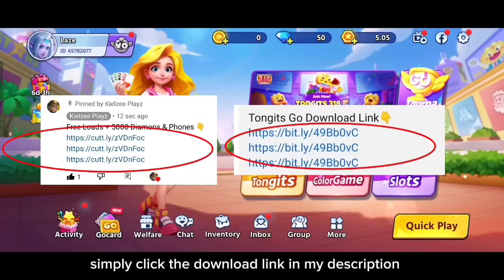9999IQ ML BEST TIKTOK FREE STYLE | ML TITTOK MEMES | ML FUNNY MOMENTS-Tongits Go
tiktok mlbb
ml memes
ml
tiktok trend
master kanor
tiktok philippines
tiktok memes
tiktok compilation
tiktok editor
tiktok indonesia
wtf momment
wtf momments
999iq
tiktok fanny freestyle
tiktok funny
tiktok chou
tiktok funny momrnt
tiktok song
enrico ml
wft mobile legends
axious
memess mlbb
memes
ml tiktok funny video
mlbb
mlbb moments
ml freestyle
tiktok fresstyle
ml tik tok
mlbb tiktok
meme
olah viral
rchou plays
9999 iq ml
9999 iq ml tiktok
olah tiktok
ml preset
new tiktok
new tiktok ml
new t
9999iq
9999iq ml best tiktok freestyle | ml tiktok memes funny momment